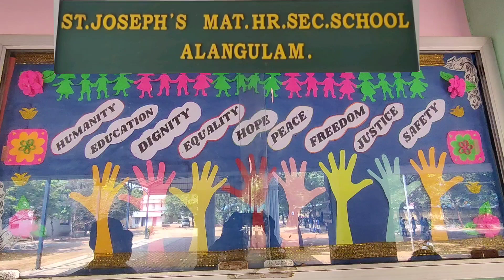ஆலங்குளம் ST.JOSEPH மெட்ரிகுலேசன் பள்ளியில் அறிவியல் கண்காட்சி